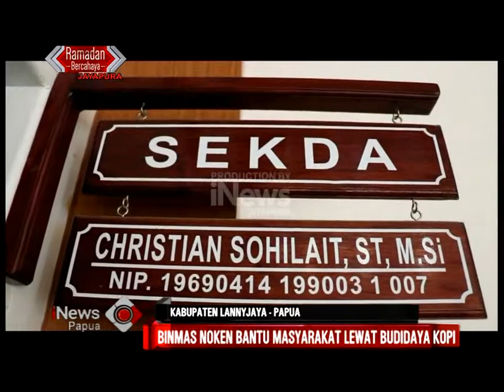I NEWS PAPUA - TIM BINMAS NOKEN POLRI KUNJUNGI KEBUN KOPI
SAKSIKAN KITONG PU PROGRAM ANDALAN “I NEWS PAPUA” SETIAP HARI SENIN S/D JUMAT PUKUL 12:00 – 12:30 HANYA DI I NEWS JAYAPURA.